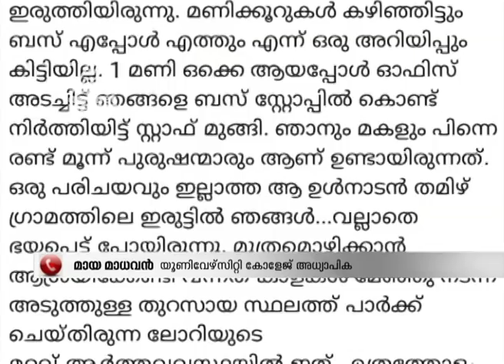Passenger Maya Madhavan response to Asianet News; Kallada Travels bus staff thrash passengers